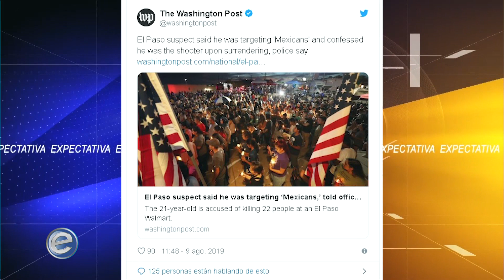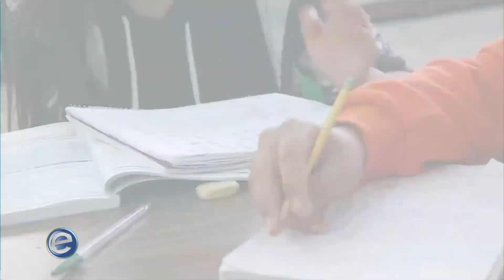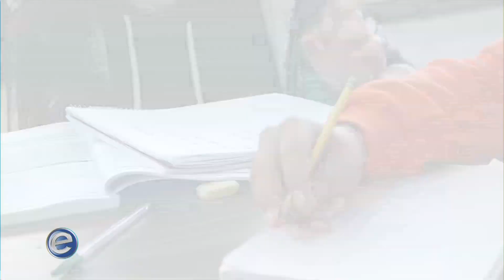Expectativa Noticias 1-4 (09/08/2019)